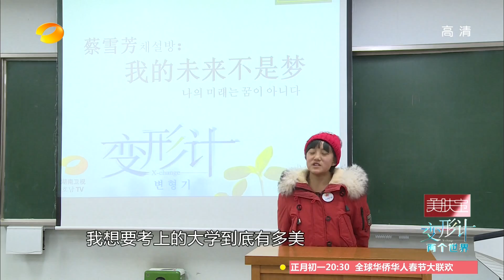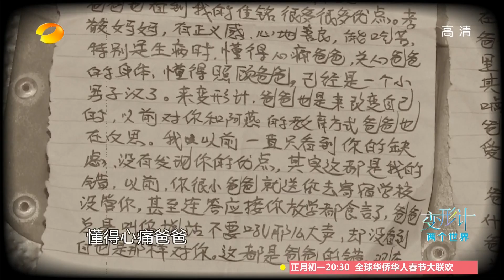《变形计》 X-change: 庄前梁佳铭勇敢告白 泪洒大山-Teenagers Emotional Confession In The Mountains【湖南卫视官方版1080P】20150217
【湖南卫视《变形计2015》 - 本期精彩】 暴躁少年完美脱变 泪洒深山感恩亲情
Hunan TV "X-change" 20150217 EP Highlight: Bad temper teenager changes for good by being thankful to parental love

变形计2015全新企划之《两个世界》，讲述了两对问题父子，到福贡县马吉乡旺基独村蔡雪芳家生活的30天。从最初的争执不满到最后的感动不舍，让我们一起感受，爱到最美是陪伴。
New Series of X-change - Twin World, records two pairs of father and son exchange 30 days life from city to China's sub-urban area.

变形计是一档生活类角色互换纪实栏目，号称"新生态纪录片"。 更新时间：每周日、周一、周二，三集联播，尽请期待。
X-Change is a new lifestyle documentary that presents how grassroots exchange their identity and experience others life in the show.

湖南卫视《变形计》全集【官方版1080P超清全集】

★湖南卫视《我是歌手1》官方版1080P超清全集 I AM A SINGER 1 Full EP